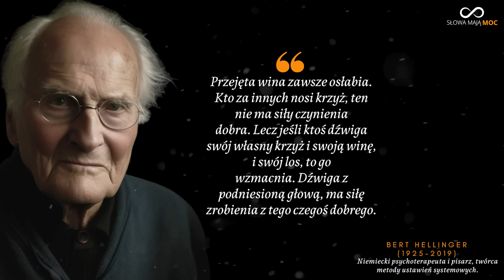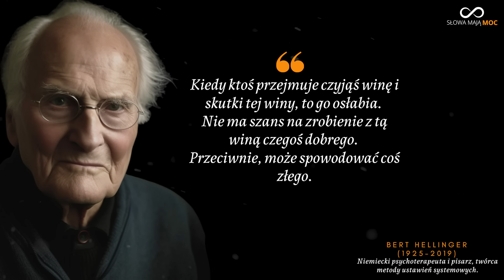Cytaty psychoterapeuty, które powinieneś znać. Bert Hellinger, ustawienia systemowe i leczenie traum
Bert Hellinger był niemieckim psychoterapeutą i twórcą terapii zwanej ustawieniami rodzinnymi czy systemowymi. Napisał również ponad 100 książek.

00:00 Cytat o złudnych nadziejach
00:30 Cytaty o miłości
01:11 Co daje wina i poczucie winy?
01:56 Niebiańska siła
02:20 Rola ofiary i czyjaś wina
02:57 Cytat o rodzinie
03:10 Mądre cytaty
05:01 Cytaty o szczęściu i pokucie
07:45 Cytaty o ludziach
08:30 Piękny cytat
10:24 Cytat o kobiecie
10:45 Właściwy moment
11:02 Cytat o wybaczeniu
12:04 Cytat o życiu
12:15 Prawdziwa wielkość
12:57 Nieszczęśliwi i szczęśliwi ludzie
14:44 Wewnętrzne bogactwo i wybór Sigmund Freud i Carl Jung

Hellinger urodzony 16 grudnia 1925 roku w Niemczech, pracował jako katolicki ksiądz, a następnie został misjonarzem w Południowej Afryce. Ostatecznie opuścił kapłaństwo i rozpoczął pracę jako terapeuta. Jego podejście terapeutyczne, znane jako Konstelacje Rodzinne, stało się popularne na całym świecie i wywarło duży wpływ na dziedzinę psychoterapii.

Hellinger eksplorował tematy związane z relacjami rodzinnymi, lojalnością wobec rodziny, traumami przekazywanymi w linii pokoleń oraz dynamiką systemów rodzinnych. Metoda Konstelacji Rodzinnych angażuje reprezentantów, którzy wcielają się w członków rodziny klienta, a następnie odgrywają sytuacje, aby odkryć ukryte dynamiki i znaleźć rozwiązania. Terapia Konstelacji Rodzinnych jest używana w celu zrozumienia i uzdrowienia relacji rodzinnych, rozwiązywania konfliktów oraz rozwoju osobistego i duchowego klientów.

Bert Hellinger, jako psychoterapeuta, opracował pewne zasady i zasady dotyczące systemów rodzinnych, które są często stosowane w terapii Konstelacji Rodzinnych. Oto kilka z tych ustawień systemowych, które Hellinger zauważył:

Porządek hierarchiczny: W systemach rodzinnych istnieje naturalny porządek hierarchiczny, gdzie rodzice znajdują się na wyższym szczeblu od dzieci.

Lojalność: Członkowie rodziny są zwykle niewidzialnie i nieświadomie lojalni wobec innych członków rodziny, nawet jeśli to wiąże się z cierpieniem. Hellinger zauważył, że często konflikty i problemy rodzinne wynikają z niezdrowej lub nieodpowiedzialnej lojalności.

Wykluczenie: Jeśli w rodzinie wystąpiło wykluczenie, na przykład poprzez ignorowanie, zapomnienie lub wykluczenie pewnego członka rodziny, może to prowadzić do trudności i napięć w systemie rodzinym.

Hellinger podkreślał znaczenie uznania i uczczenia wszystkich członków rodziny. Balans między dawaniem a braniem: Istnieje ważna równowaga między dawaniem a braniem w rodzinie. Jeśli ta równowaga zostanie zaburzona, może to prowadzić do napięć i konfliktów. Hellinger zachęcał do rozważenia równości między dawaniem i braniem w relacjach rodzinnych.

Warto zauważyć, że podejście Hellingera jest dyskutowane i krytykowane wśród niektórych specjalistów. Wszystkie te zasady powinny być rozważane i interpretowane zgodnie z kontekstem indywidualnym i zrozumieniem systemów rodzinnych.

Wybrane cytaty Hellingera:

Miłość jest niebiańską siłą, jedyną niebiańską siłą, która prowadzi do siebie to, co było podzielone. Jest zawsze miłością wielu w tym samym czasie, w tym samym czasie sobie równych i jednakowych, jedno serce i jedna dusza.

Przesadnych jest wiele oczekiwań, które mają rodzice w stosunku do dzieci, i odwrotnie, dzieci w stosunku do  rodziców. Jeżeli te oczekiwania nie zostaną spełnione, następuje głębokie rozczarowanie. Ale ono także jest przesadzone. Mówimy wtedy, że ktoś wylał dziecko z kąpielą.

Nie wolno prosić o wybaczenie. Człowiek nie ma prawa wybaczać. Żaden człowiek nie ma prawa wybaczać. Gdy ktoś prosi mnie o wybaczenie, wtedy przerzuca na mnie odpowiedzialność za swoją winę. Tak samo dzieje się wtedy, gdy ktoś się spowiada. Wtedy przerzuca na drugiego człowieka skutki swojego zachowania. Niektórzy spowiadają się psychoterapeucie. Gdy im na to pozwoli, bierze ich winy na
siebie i wtedy musi je dźwigać.  Może się przed tym ochronić, jeśli powie: "Nie chcę tego wiedzieć". Ten, kto przebacza, stoi zawsze wyżej.

Coś, co mamy wyjątkowego, jest wspólne wszystkim ludziom i wiąże, a nie dzieli, ponieważ pozostaje w służbie całości.
Dlatego nawet gdy wydaje się odmienne, jest w całości równe każdemu innemu wyjątkowemu.

Jeśli zostają pokochani, to z reguły przez tych, którzy gotowi są dzielić z nimi ich własne nieszczęście i to nieszczęście wspierają. Na przykład przez dzieci, których gotowość do przejmowania nieszczęścia rodziców jest niesamowita oraz poruszająca.

Inspirujący film, tytuł:
Cytaty psychoterapeuty, które powinieneś znać. Bert Hellinger, ustawienia systemowe i leczenie traum. Zdrowie psychiczne

Zapraszam na stronę internetową po wartościowe treści. Można również pobrać darmowe tapety na telefon i komputer.

Dziękuję, że oglądasz mój kanał. Jeżeli masz chęć możesz kupić mi kawę. Pozwoli mi to ulepszać kanał. Z góry dziękuję.